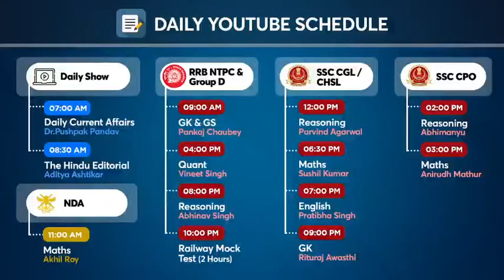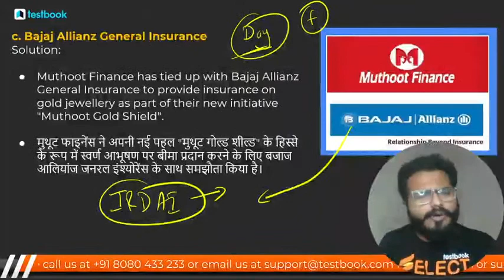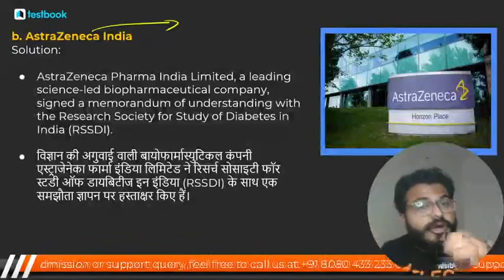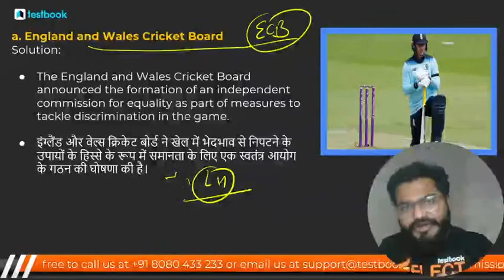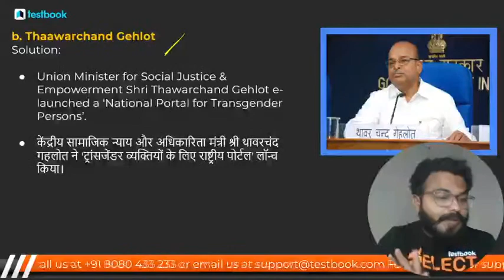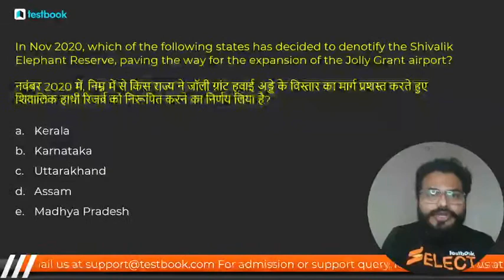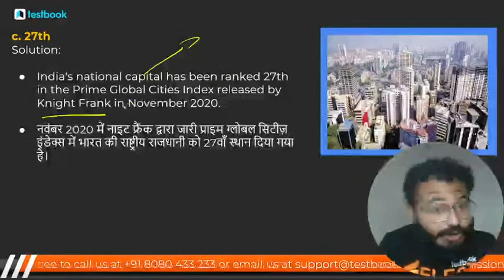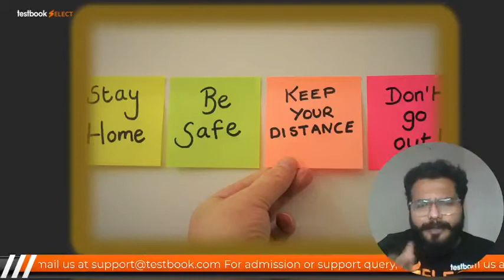Current Affairs Weekly MCQ | 24 to 30 November Current Affairs for RRB NTPC & SSC (Revision)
Attend this Weekly Current Affairs MCQ Class by our expert Dr. Pushpak Pandav & Solve Important Current Affairs MCQ for RRB NTPC, Delhi Police Constable & SSC CHSL!

Fill out this form if you're interested in a Special Live Coaching Batch for RBI Grade B 2020

Fill out this form if you're interested in a Special Live Coaching Batch for Banking Exams (Mains)
Golden Ticket Sale is Back!

Top Select Live Courses for State Exams :
Rajasthan High Court Clerk Live Coaching :